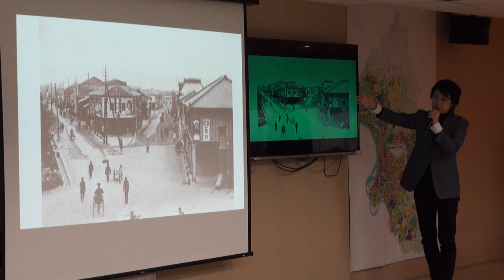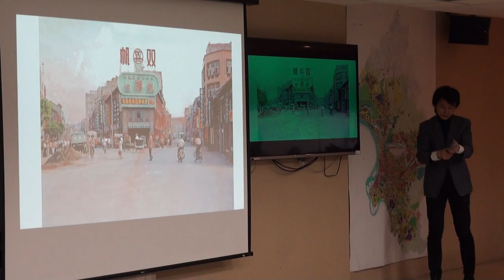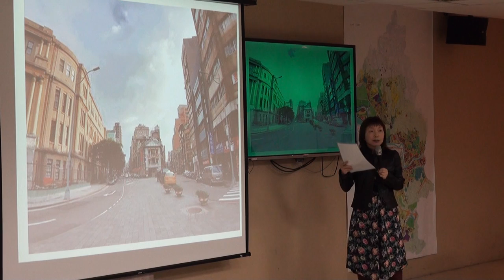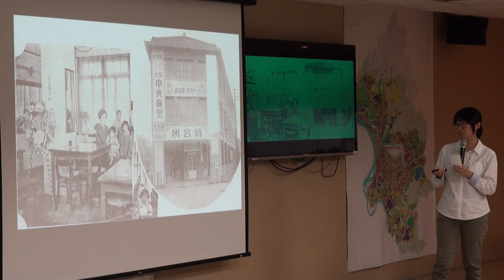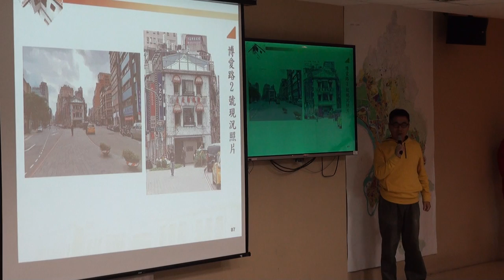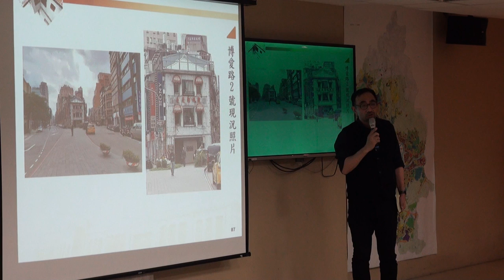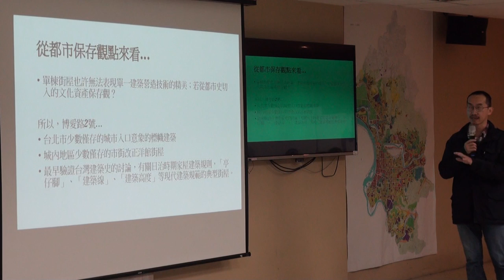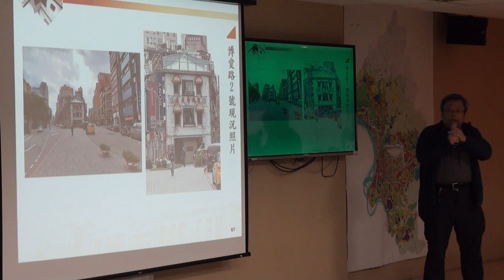臺北市政府古蹟歷史建築紀念建築聚落建築群考古遺址史蹟及文化景觀審議委員會第122次-PART4